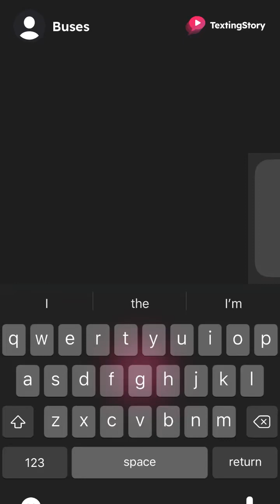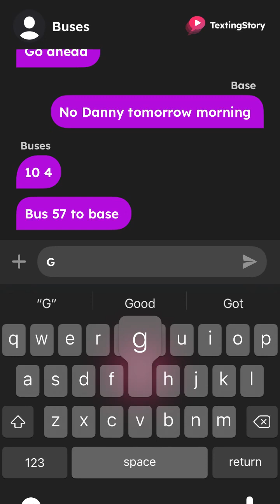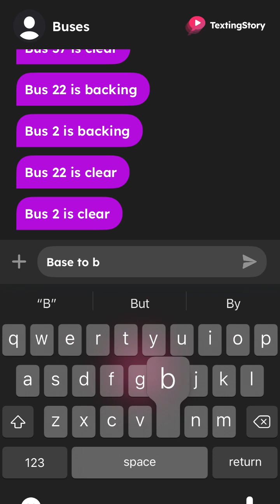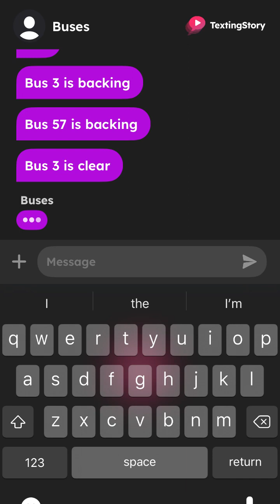February 14, 2024